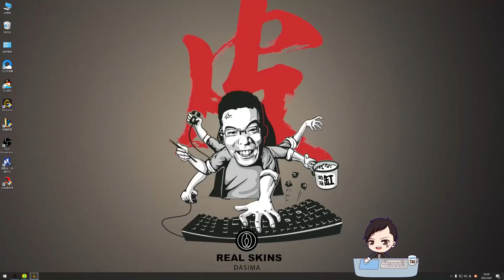【大司马】狐狸：大司马最泪目的一局游戏，大司马闪现魅惑完美开团带领队伍绝境四打五拿下胜利！